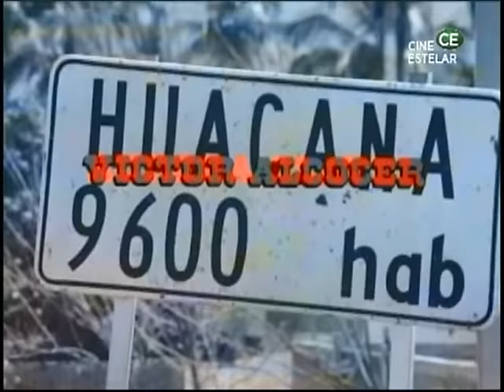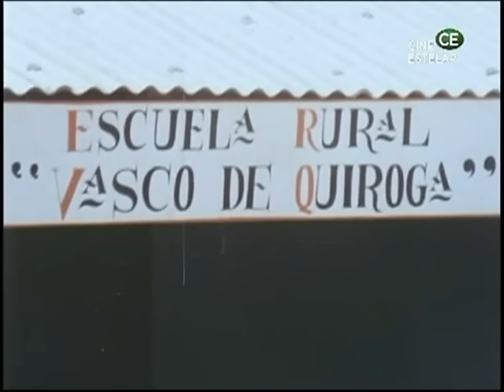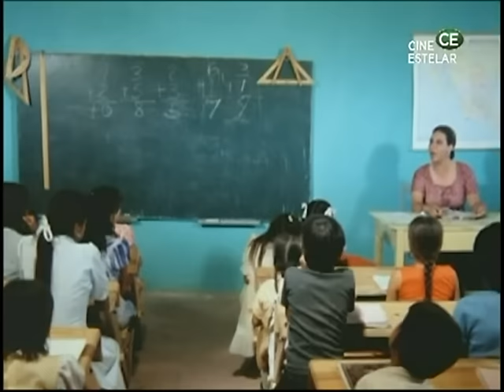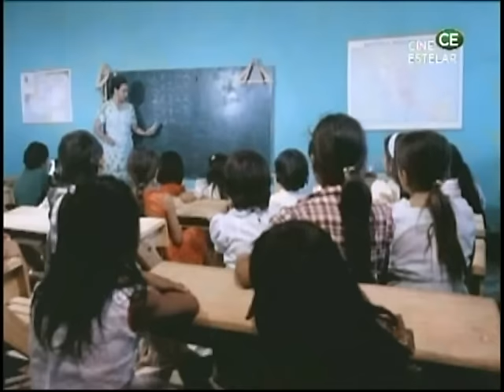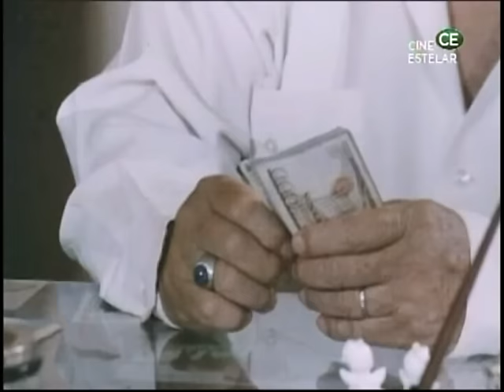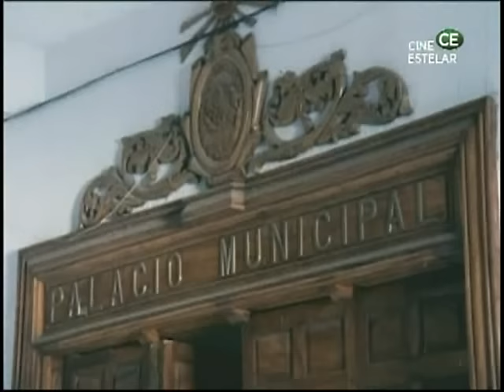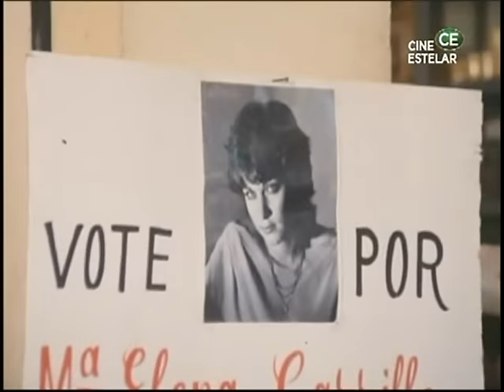Hombres de Tierra Caliente - Gerardo Reyes (1983) | Credito Musical: Jesus Arellano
Credito:
1:25 Compositor: Jesus Arellano "El Gallero"
38:50 Alma de Apatzingan - La Potranca Cerrera | Composición original de J. Jesus Arellano Murillo

Pelicula:
Hombres de Tierra Caliente - Gerardo Reyes
Grabado en La Huaca, Michoacán, Mexico

Director:
Federico Curiel

Cast:
Gerardo Reyes
Federico Villa
Isabel Rojas
Octávio Acosta
María Del Socorro Alcocer
Víctor Alcocer
Ray Avila
Javier Castillo
Aurora Clavel
Alfredo Correa
Federico Curiel
María Luisa Dawe
María de Montecarlo
Lorenzo de Monteclaro
Silvia Derbez
Óscar Fentanes
Alfredo Gutiérrez
Jesús Gómez
Angel Macias
Jorge Marros
Yolanda Mendez
Pancho Pantera
Jaime Pizano
María Prado
Fernando Rocha
Maria Trinidad
Leo Villanueva